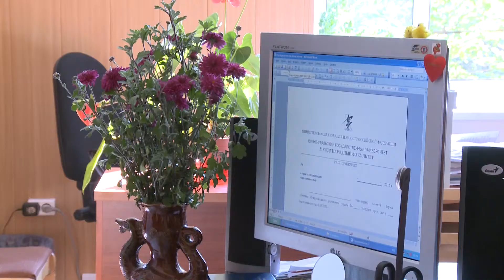Международный факультет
Международный факультет ЮУрГУ впервые встречает новый учебный год в главном корпусе университета. В связи со столь радостным событием факультет получил в свое распоряжение просторные и светлые аудитории. Обо всех плюсах данного переезда узнала Анна Монетова.
Международный факультет, несмотря на сжатые сроки переезда, уже подготовлен к учебному процессу, а аудитории полностью оборудованы для занятий. Преподаватели и студенты ведут обучение в привычном режиме. Расположение в главном корпусе несет в себе не только временные сложности, но и весомые преимущества.
Ростислав Бондаренко (Заведующий кафедрой международных отношений и мировой интеграции). «Большой плюс в том, что мы сейчас в главном корпусе и близость всех служб и всех преподавателей нас сближает.  Как говорит наш декан: «В тесноте, да не в обиде». Так что всё нормально, мы будем решать все возникающие проблемы, но в принципе всё хорошо. Будем работать дальше».
Геннадий Шепталин (Заместитель декана по учебной работе). «Безусловно есть определенные сложности, которые связаны с тем, что надо привыкать к тем расстояниям, которые теперь образовались. У нас ведется теперь образовательный процесс в трех корпусах. Это третий, второй, а сейчас и главный корпус, и еще лабораторный. В четырех даже получается. И поэтому конечно такие расстояния накладывают определенные сложности для преподавателей и студентов».
Расположение корпуса - не единственное изменение в образовательном процессе. На  факультете постоянно налаживается взаимодействие с иностранными ВУЗами. Например, сейчас обсуждаются вопросы об обмене студентами с Польским университетом.
Владимир Горшенин (декан международного факультета). «Новый корпус это конечно хорошая площадка. Самое главное это, безусловно, новые проекты, которые мы хотим делать и у нас действительно есть в обойме несколько международных проектов, которые связаны с расширением международного сотрудничества, тем более в рамках Национально Исследовательского университета».
Примечателен тот факт, что пять магистрантов, отучившиеся первый год в ЮУрГУ на международном факультете, поехали учиться в Финляндию на второй год.